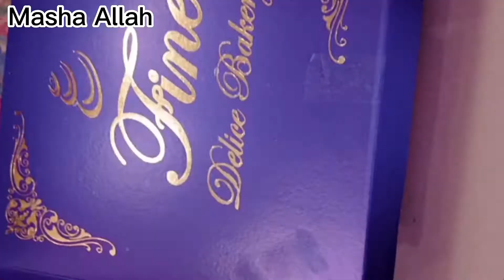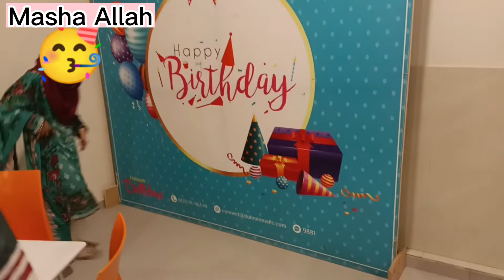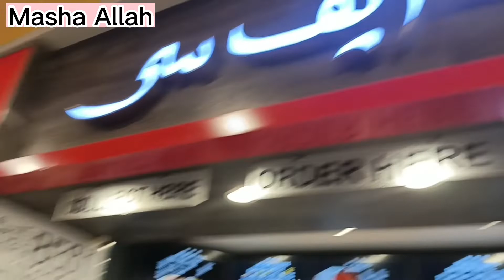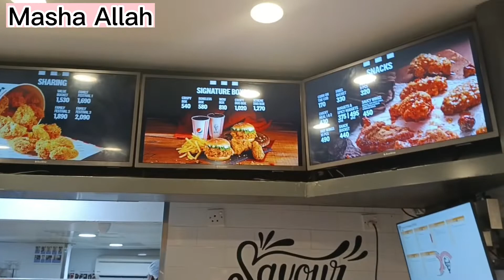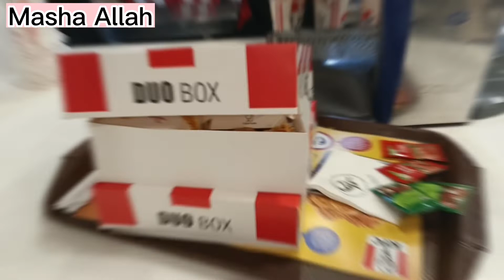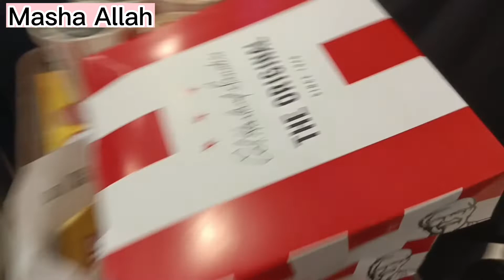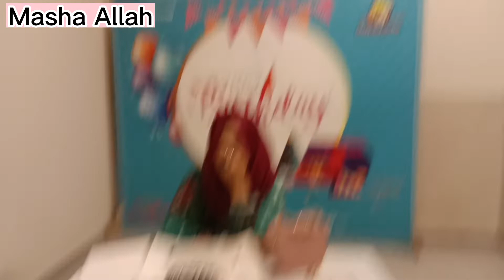Happy Wala birthday 🎂🎉/birthday sy pehly itny surprises 😍sub sy best birthday